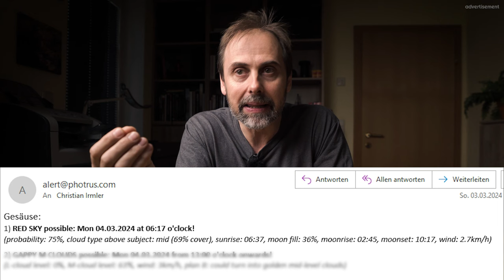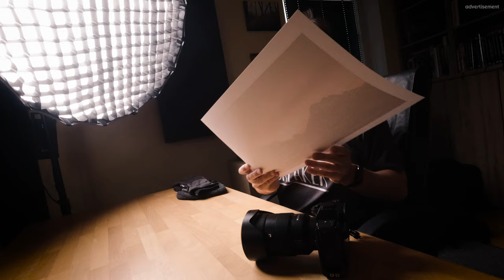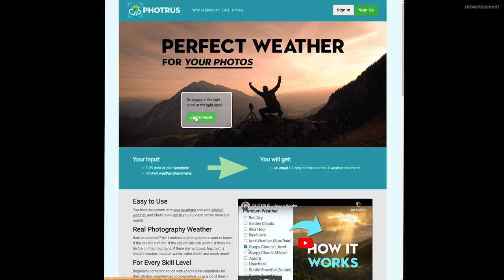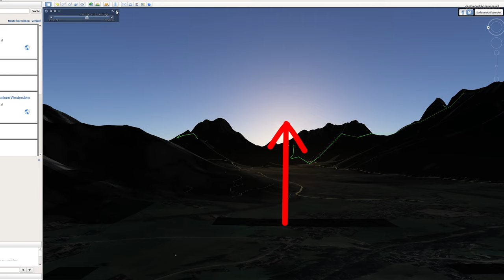Beaten By an AI: Weather Prediction for Landscape Photography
I got a notification email for getting an amazing red sky, but when I checked the weather maps myself then, I didn't see a high chance of getting really a fire sky that day. But as Photrus considers so many additional parameters meanwhile, I simply never check myself as it would be too much effort, I wanted to give it a try and went to the spot for taking a photograph. Find out with this video if the AI was right and get some useful tips about photographing red sky.

Christian Irmler
Landscape Photography Artist

► Location:
Austria/Salzkammergut